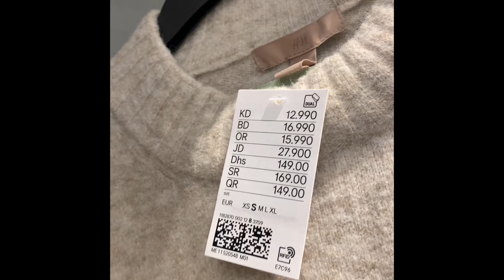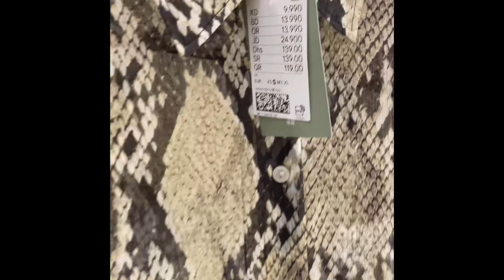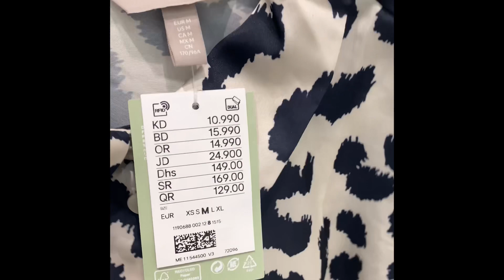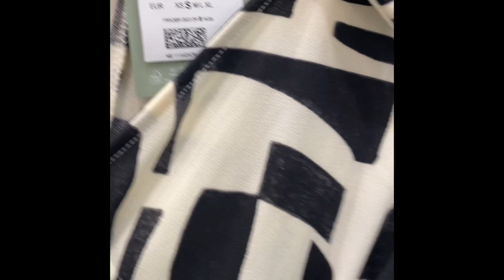H&M New In.